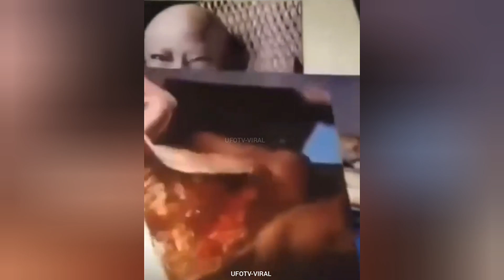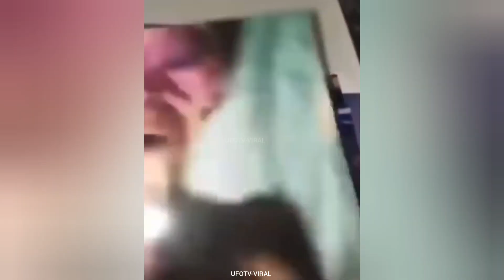Photos of Alleged Non-Human Bodies